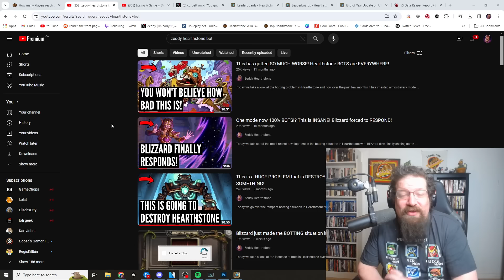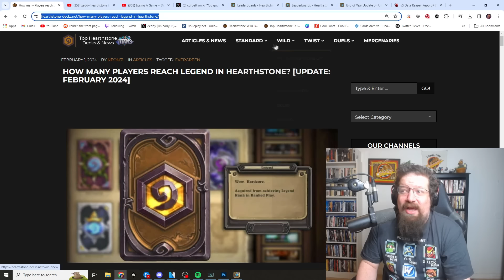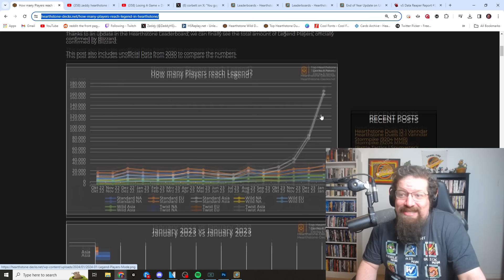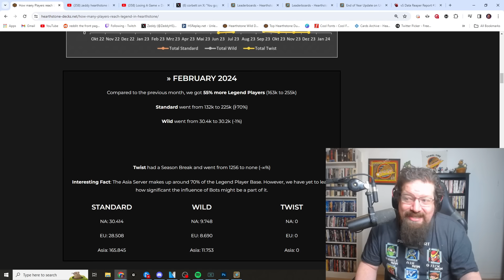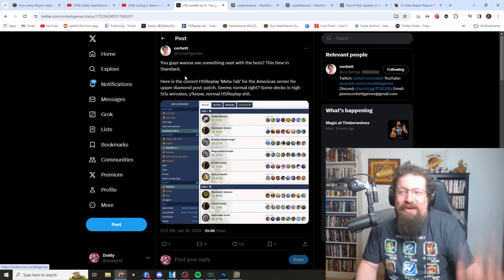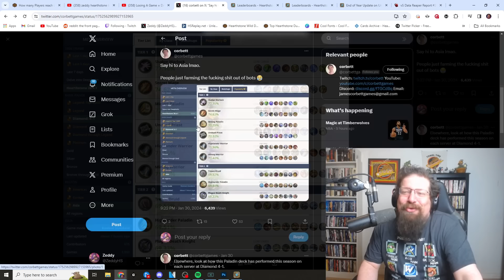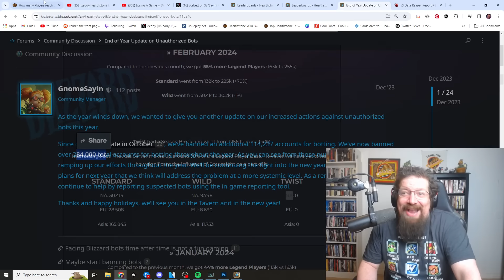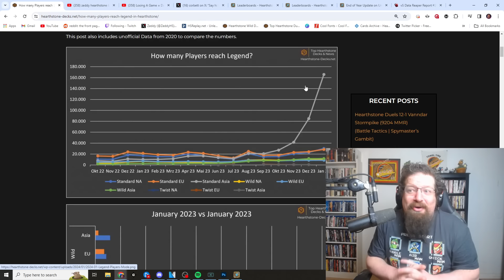The BOTTING problem in Hearthstone keeps getting worse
Today we take a look the most recent developments in the botting problem in Hearthstone that dates back to around this time last year when the Chinese Hearthstone servers were shut down.